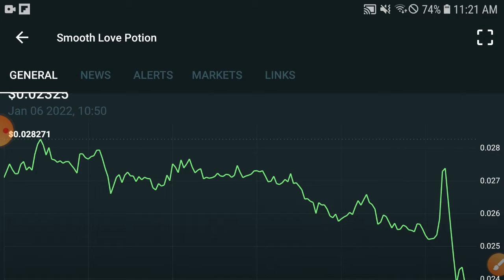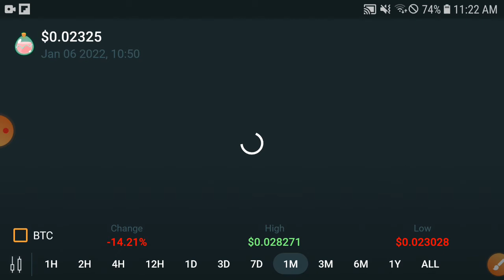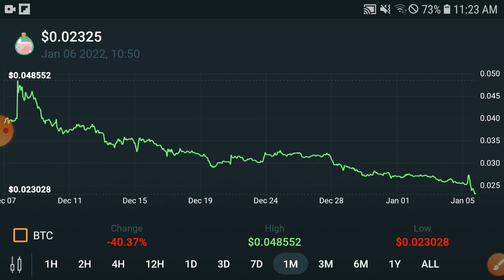SLP Huge Breakout! || Smooth love potion Price Prediction & News Today! SLP Today News